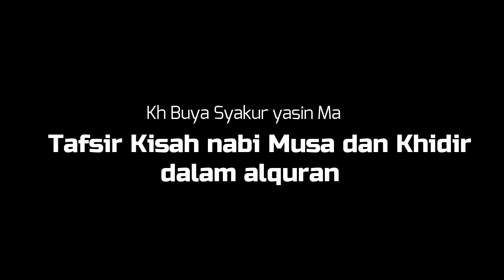Tafsir kisah nabi musa dan nabi khidir didalam alquran kh buya syakur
Lalu mereka (Musa dan muridnya) bertemu dengan seorang hamba di antara hamba-hamba Kami, yang telah Kami berikan kepadanya rahmat dari sisi Kami, dan yang telah Kami ajarkan kepadanya ilmu dari sisi Kami. (QS. Al-Kahfi: 65).